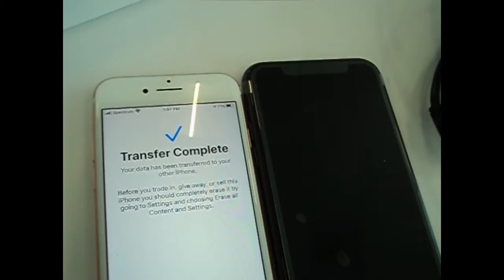I got a new phone!!!!!!!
I have an Iphone 11!
I’ll be posting new videos every now and then on Sundays and Wednesdays.  I will try for EVERY, but as my track record can be seen, I’m not good with keeping to a schedule.

Like my Facebook page for when videos go live or other updates
Also, if you are in to podcasts you can listen to my solo podcast at anchor.fm/outofwater
OR you can listen to my more active Co-host podcast anchor.fm/spidermonkeychats

If you want to send me items or letters you can send them to:
Sharon Moore